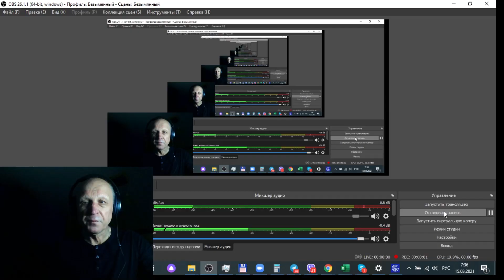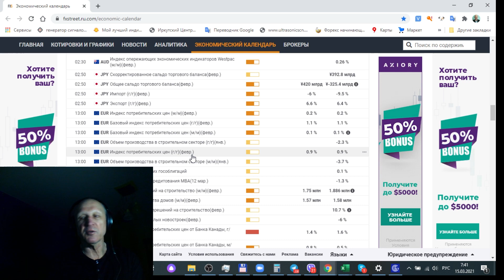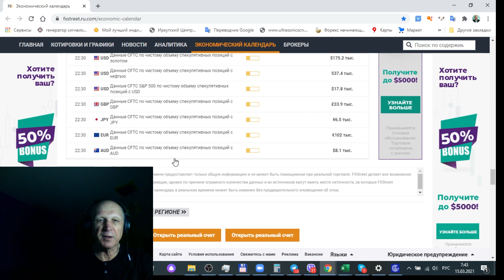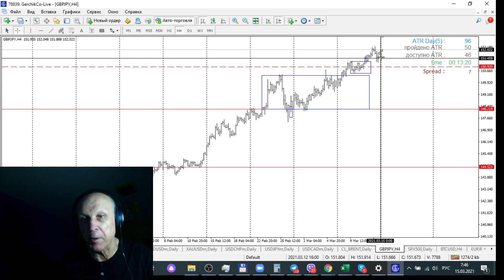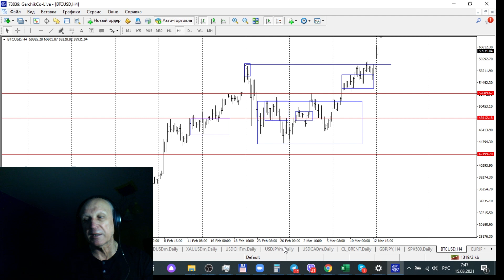Обвал рынков 2021. Доллар, рубль, евро | Анализ и прогноз рынка FOREX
💥 Курс Владимира Кирьянцева «Форекс от А до Я». Кликайте на ссылку👉🏻

В этом выпуске:
— Процентная ставка  США
— Переход на летнее время
— Ковидный  паспорт

Ccылки на партнёра Клуба Сartel Gerchik&Co:
◻️ Все для прибыльного трейдинга. Пакеты
◻️ Акция ЖАРА с горячими призами и гарантированным участие в 2х розыгрышах